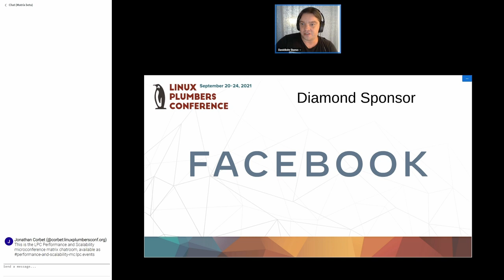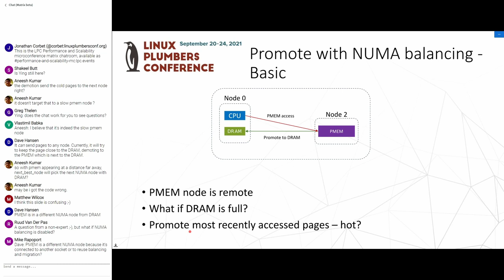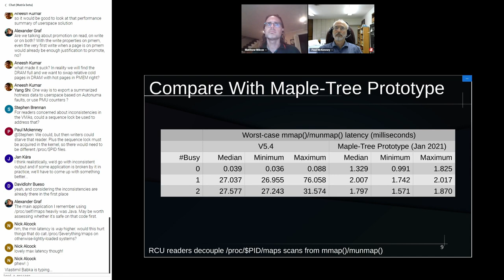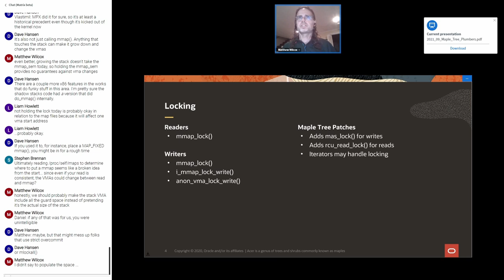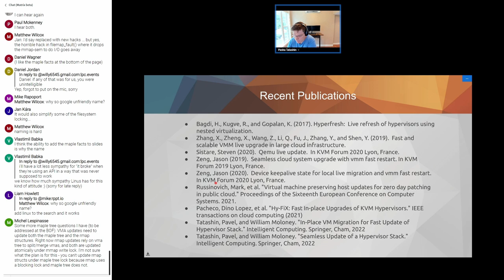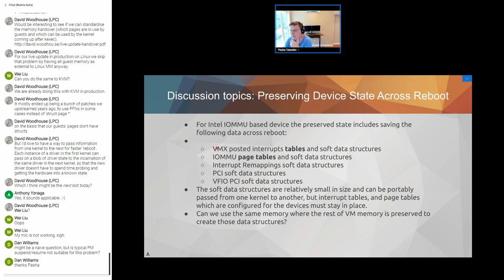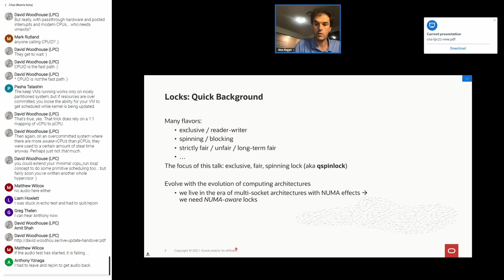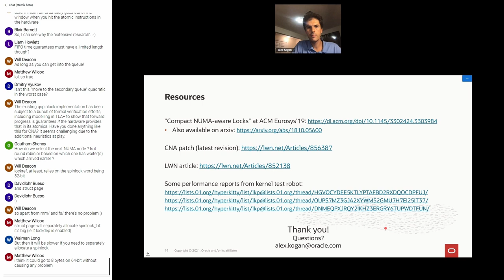Performance and Scalability MC